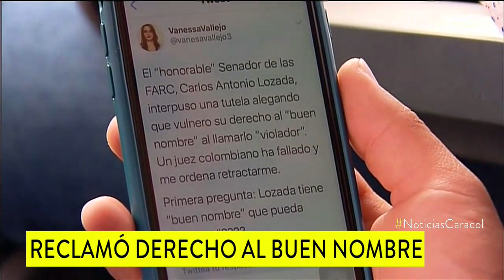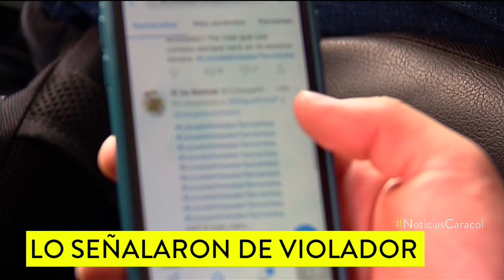Ordenan a periodista mostrar pruebas por las que llamó “violador” a Carlos Antonio Lozada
El senador de FARC Julian Gallo logró que un juez fallara a su favor y ordenara una rectificación si no se soportan los señalamientos en su contra.